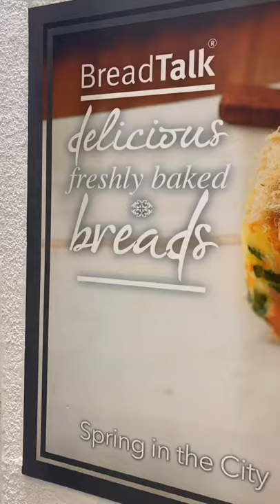BREADTALK | Vlog - 111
BreadTalk, a Singaporean lifestyle brand that has gained international appeal, is widely credited for taking the bread and bakery industry to new heights. Its introduction of the Flosss® bun propelled the brand into consumers’ minds and since opening in 2000, BreadTalk has continued to churn out exciting products and offer a unique shopping experience for its customers.

Emphasizing its boutique bakery concept, each BreadTalk store is literally a bread shopping haven where each product tells a story. Be it a chef’s or baker’s own inspiration, the workings of politics or society’s trends, BreadTalk’s ‘Earthquake Cheese’, ‘Mr. Beans’, ‘Crouching Tiger, Hidden Bacon’ are just some of the breads that have brought real stories to life. Youthful names and designs, the store’s clean lines, and BreadTalk’s open kitchen all come together for a fun and sophisticated experience.

Over its twelve years of operations in Singapore, BreadTalk has been recognized as Singapore’s Most Promising Brand, Most Popular Brand and Most Distinctive Brand. Most recently, in the Singapore Prestige Brand Award (SPBA) held in December 2011, BreadTalk was judged Overall Category Winner for Most Popular Regional Brand and was also voted Most Popular Regional Brand by consumers.  The brand has taken its success around the world, now having nearly 400 stores in Singapore, China (Shanghai, Beijing, Shenzhen, Hangzhou, Chengdu and Chongqing), Indonesia, Kuwait, Bahrain, Oman, Hong Kong, India, Thailand, South Korea, Vietnam, and the Philippines.

📍  Alabang-Zapote Rd., Ground Level, Corte de las Palmas, Alabang Town Center Muntinlupa